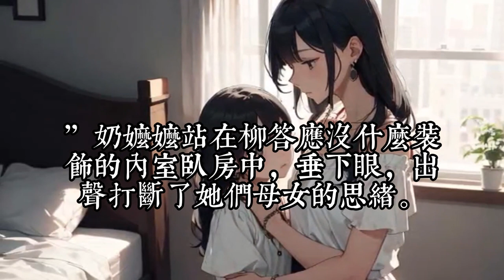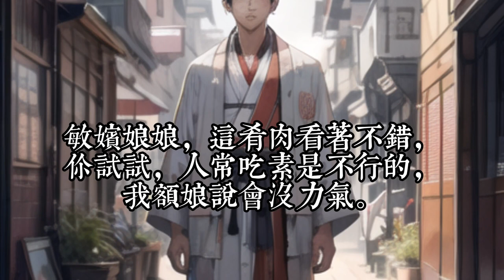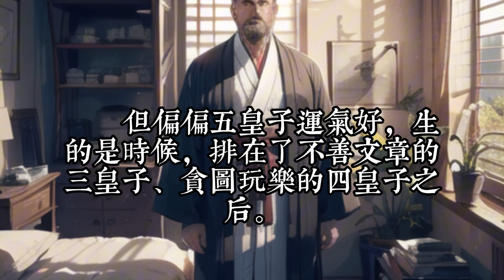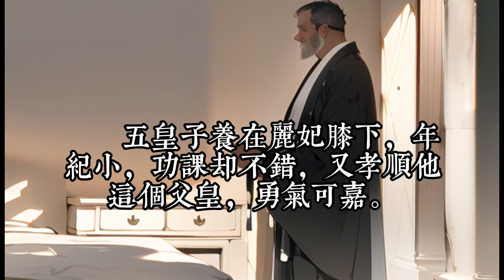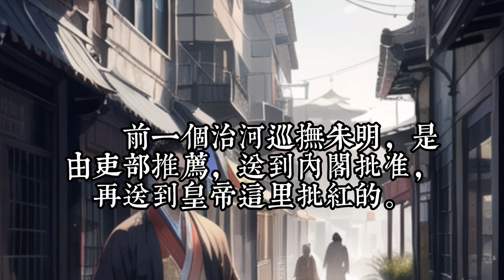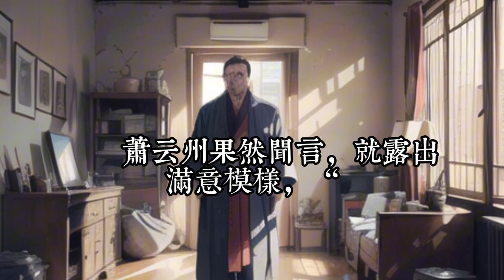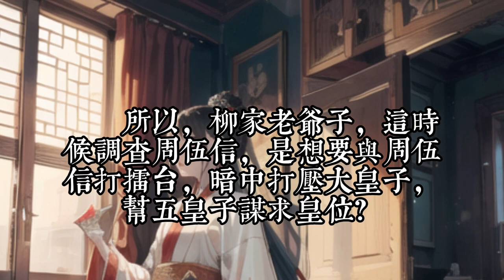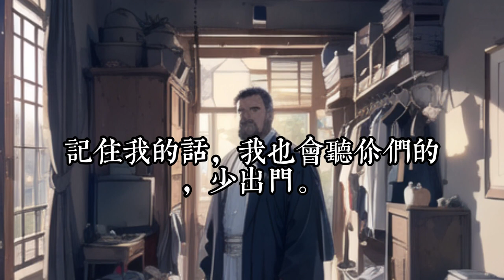《咸鱼父皇偷听我心声后，卷起来了》1- 30萧楚楚带着宫斗系统，与对未来的熟知，穿成了书里早夭的亡国炮灰公主。 父皇将被毒杀，额娘被新皇下旨殉葬，哥哥、外祖家满门忠臣不得好死!